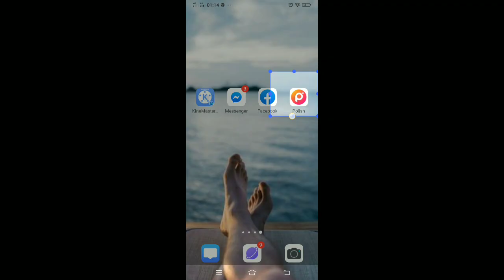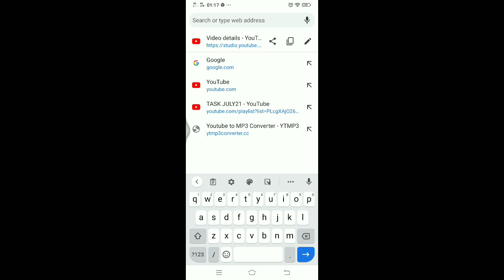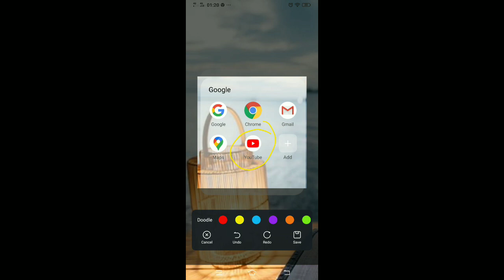How to add thumbnail on your YouTube video using Android?( Raw video only)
Add thumbnail on your YouTube videos using Mobile phones.